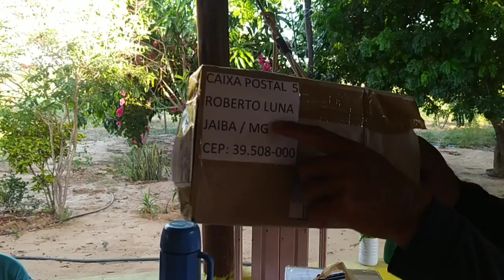NOSSO TANQUE SECOU, VEJA PORQUE. + RECEBIDOS DA CAIXA POSTAL 5.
NOME É ROBERTO LUNA, MORO COM MINHA FAMÍLIA EM UM SITIO NO MUNICÍPIO DE JAIBA NORTE DE MINAS GERAIS. AQUI NO CANAL EU POSTO NOSSO DIA A DIA AQUI NA ROÇA.  FAZEMOS UM TRABALHO SOCIAL DE AJUDA AOS NOSSOS IRMÃOS DO MUNICÍPIO DE JAIBA, LEVANDO CESTA BÁSICA, ROUPAS E AGASALHO.

PARA ME ENVIAR ALGO:
JAIBA/MG
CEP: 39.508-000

CONTAS PARA DOAÇÃO:
BANCO ITAÚ
AGÊNCIA::5114
CONTA CORRENTE:01714-7

AGÊNCIA: 0937
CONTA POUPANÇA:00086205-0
OPERAÇÃO: 13
DILAENE CELESTINO DA SILVA

VISITAMOS O SÍTIO DO SEU TONINHO E DONA VALMIRA